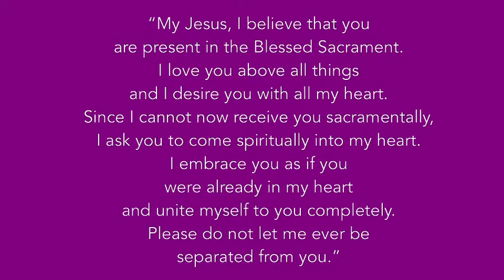Daily Mass, March 11, 2021